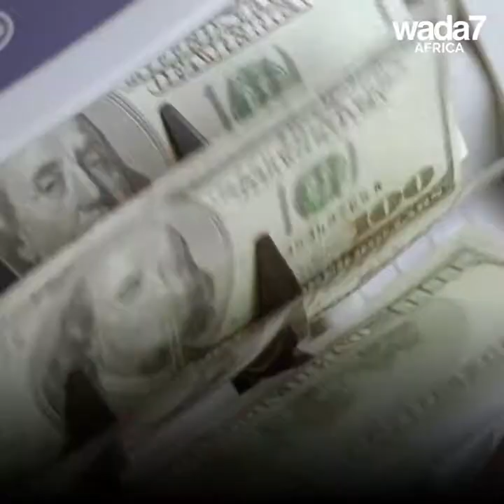DJ Cuppy threw a charity event for her birthday 🎂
DJ Cuppy's charity event for her birthday was incredibly successful 🎂